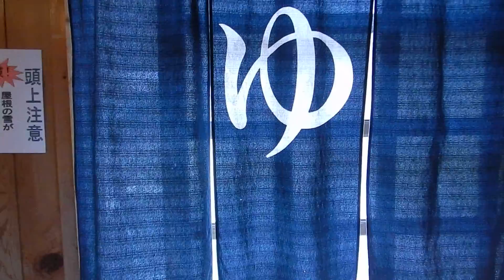奥鬼怒温泉郷・八丁の湯